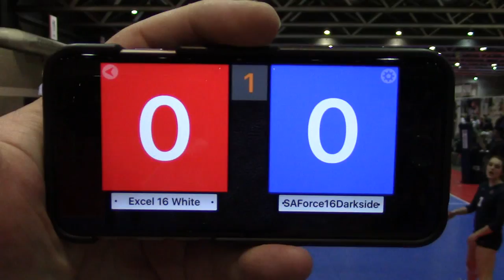Excel16White vs SAForce16Darkside Gm1